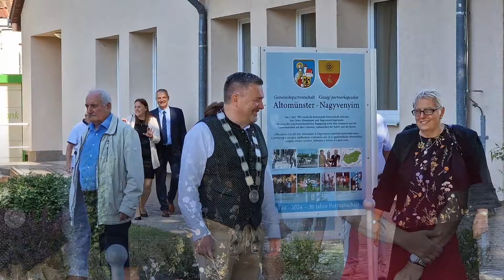Nagyvenyimi falunap 2024